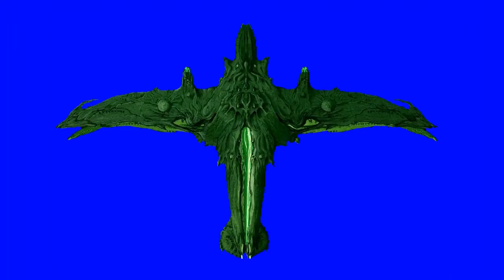Animated Spaceship 720p - Blue & Black Screen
Animated Organic Spaceship is a Free Sci-fi Chroma Key Effect with both blue and black background. Spaceship has animated flashing lights and glowing propulsion unit. Includes free stockfootage and in use sample in title sequence. ~ for FREE Videos, FREE Video effects, FREE Stock Footage, and more!